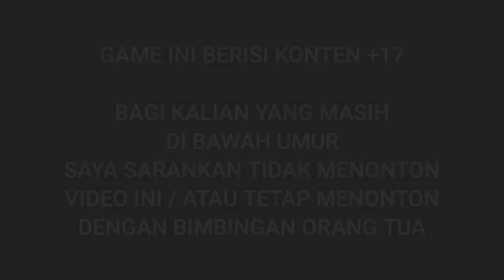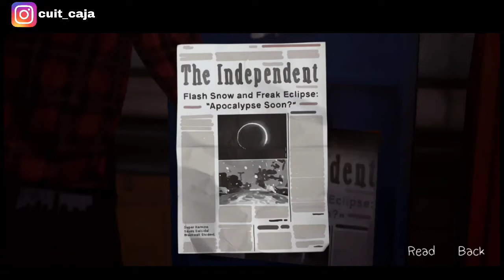BERANI MELAWAN TAKDIR? - EPISODE 10 (LIFE IS STRANGE INDONESIA)